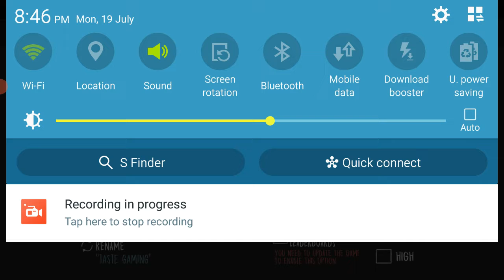evil nun gameplay pt2